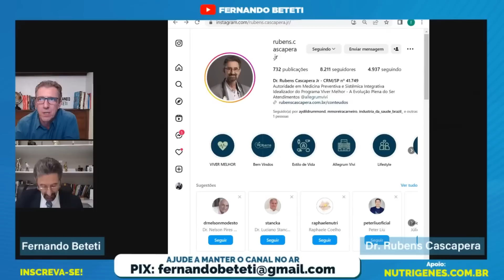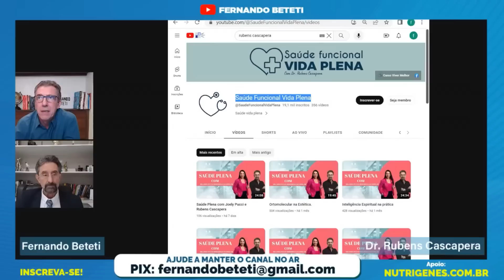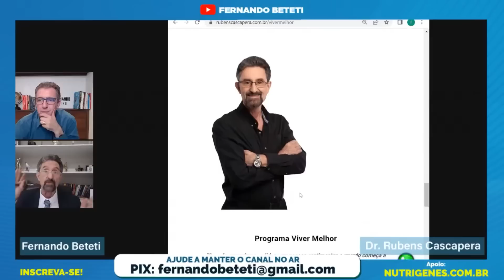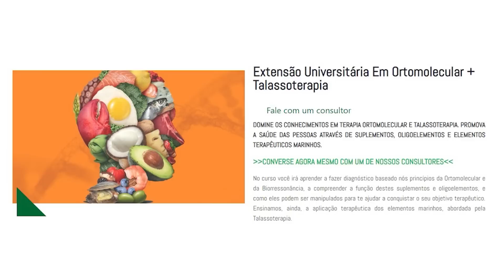QUEM GANHA QUANDO SE PERDOA? | DR. RUBENS CASCAPERA - FERNANDO BETETI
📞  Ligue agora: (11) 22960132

As melhores entrevistas resumidas em cortes, siga: ​

Conheça o melhor portal de saúde do Brasil.

Fique por dentro e sempre atualizado das principais notícias e novidades sobre saúde e bem-estar.

🤝 CONHEÇA OS PARCEIROS DO CANAL DE FERNANDO BETETI:

INDÚSTRIA DA SAÚDE BRAZIL - Saiba mais sobre os cursos e se torne um especialista em Naturopatia.

HEDESA - Marca norte-americana presente no Brasil e especializada no comércio de pás carregadeiras, plataformas elétricas e empilhadeiras. Conheça

PHARMANECTAR - Aumente a sua imunidade com o que há de melhor das abelhas!